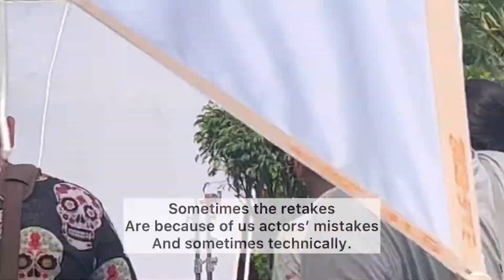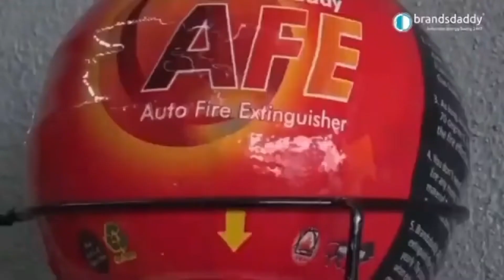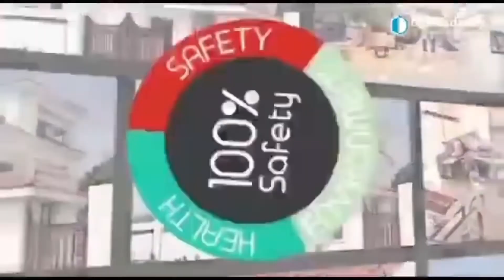Interesting Bts of my Ad shoot for Brandsdaddy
Well this was one fun bts to make. Because shooting in Madh Island is so resfreshing. Brands daddy is a one amazing solution to fire breakouts. Was Amazed.